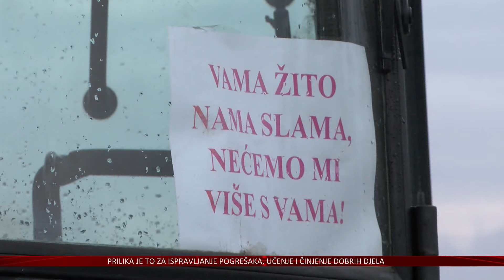Penava Petrovu: Zanemarimo ego i taštinu, i formirajmo koaliciju za zaštitu hrvatskih interesa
Nakon što je 11 lijevih stranaka najavilo prosvjed u Zagrebu zakazan u subotu, a na koji nisu pozvali ni Domovinski pokret, niti MOST, predsjednik DP-a Ivan Penava odlučio je ponoviti prošlogodišnji poziv Boži Petrovu za formiranje političkog trećeg bloka. Hrvatskoj prijete opasnosti globalizma, od kojih je uništenje poljoprivrede, kako tvrdi Penava, pod krinkom zelenih politika jedno od najvećih točaka, pa smatra kako je vrijeme za staviti ego i sitne razmirice sa strane.